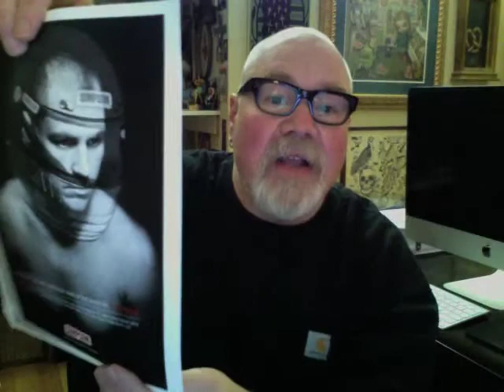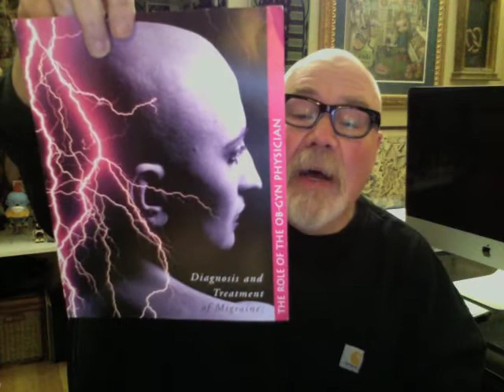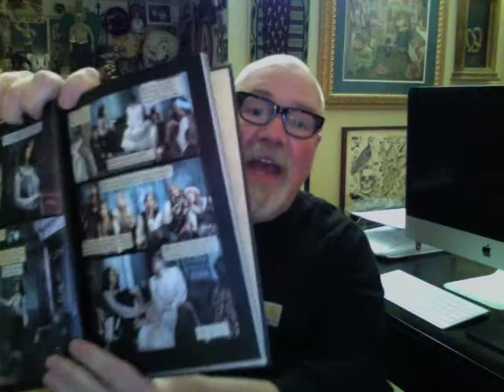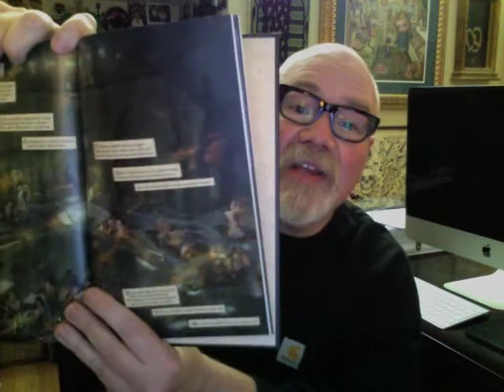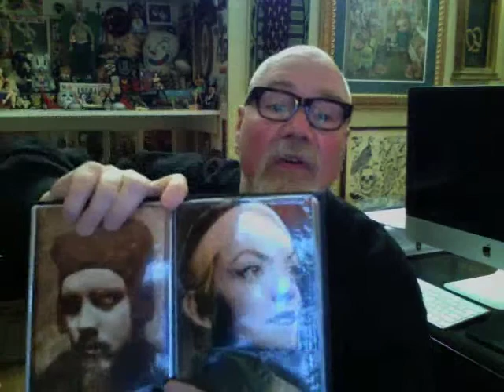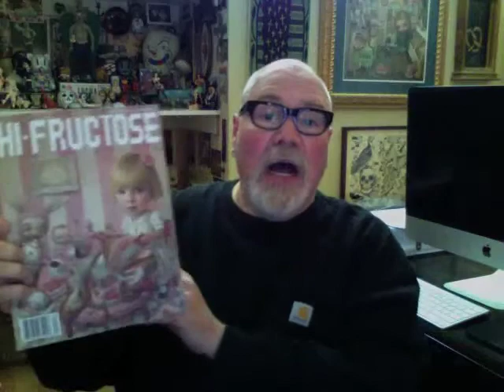Welcome to Digitial Image Illustration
Welcome to Class.